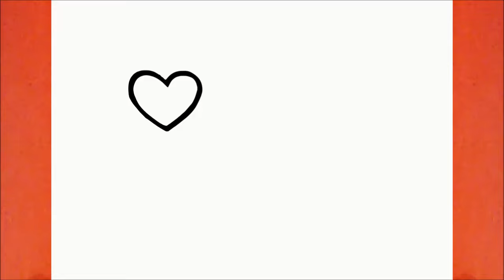HOW TO DRAW A EMOJI WITH HEARTS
Learn to draw a Emoji with Hearts

እንዴት እንደሚሳል
كيف ترسم
Ինչպես նկարել
necə çəkmək
nola marraztu
কিভাবে আকে
як маляваць
kako crtati
как да рисувам
ಹೇಗೆ ಸೆಳೆಯುವುದು
com dibuixar
сурет салу
sa unsa nga paagi aron sa pagkalos
mmene kudzatunga
如何画
如何畫
nzira yekukwevera
කොහොමද අඳින්නේ
그리는 방법
kako nacrtati
çawa bikujin
hvordan man tegner
ako kresliť
kako narisati
Kiel desegni
kuidas joonistada
Paano Gumuhit
kuinka piirtää
como deseñar
sut i dynnu
როგორ დავხატოთ
איך לצייר
hogyan rajzolj
esi ise
ווי צו ציען
cara menggambar
描く方法
cara nggambar
របៀបគូរ
ວິທີການແຕ້ມ
duci
kā zīmēt
kaip piešti
wéi zeechnen
како да црташ
എങ്ങനെ വരയ്ക്കണം
kif tfassal
me pehea ki te utu
कसे काढावे
хэрхэн зурах
څنګه رسم
چطوری طراحی کنیم
jak narysować
ਕਿਵੇਂ ਖਿੱਚਣਾ ਹੈ
кантип тартат
cum să atragă
как нарисовать
le auala e faalatalata
Како цртати
ho hohela joang
ڪئين ٺاهيو
வரைவது எப்படி
jak kreslit
ఎలా గీయాలి
nasıl çizilir
як намалювати
indlela yokudweba
indlela ukudweba